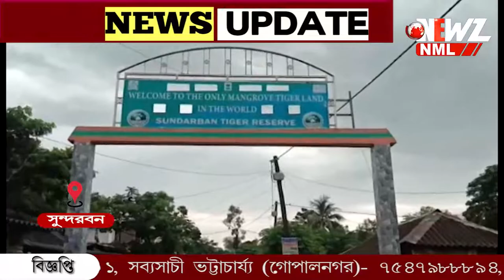পেশা নয় মানুষকে বাঁচাতে সাপ ধরে আব্দুল্লাহ।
পেশা নয় মানুষকে বাঁচাতে সাপ ধরে আব্দুল্লাহ। মঙ্গলবার সকালেও বিষধর কেউটে ধরে বনদপ্তর এর হাতে তুলে দিলেন সুন্দরবনের যুবক। এলাকায় যুবকের কাজে খুশি স্থানীয়রা।